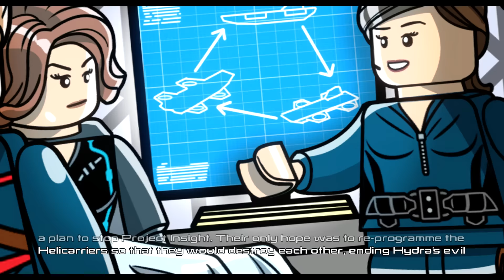LEGO Marvel Avengers - Captain America The Winter Solider Mission (Lack of Insight)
LEGO Marvel Avengers Secret Mission Walkthrough which shows the events from Captain America 2 The Winter Soldier.